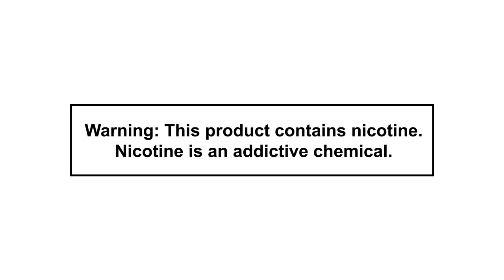Vice After Dark: 5 Shots Deep - Uncensored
The original plan was 5 shots, 5 topics...but SOMEONE...tj...forgot the notes.
So we hang out and have a good time instead.